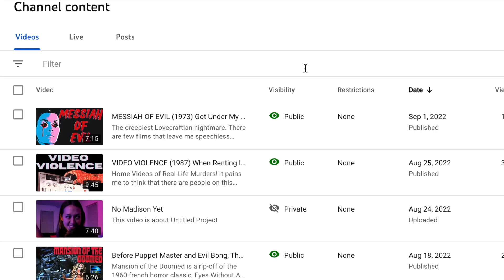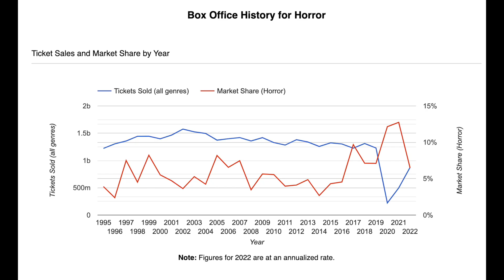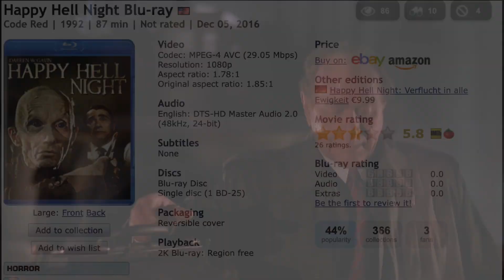HAPPY HELL NIGHT (1992) Review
If you like what I do and want to support the channel, consider buying me a drink A killer priest with black eyes is locked away in a mental institution for 25 years for killing four fraternity brothers.  He doesn't eat, he doesn't move, he just waits.  He waits in the darkness to kill again.
With October right around the corner, why not splurge a little early and kick off the Halloween season with a bang!  Happy Hell Night from 1992 takes place on Halloween night so it should be the perfect movie to get us in the spooky mood.
Happy Hell Night is a slasher film that came out in 1992… Yeah… 92.  Over a decade past the slasher prime.  Horror was still dying in 92 from an over-saturated market.  It wouldn’t be until 1996 and Scream before horror became popular again.  So Did Happy Hell Night just come out at the wrong time?  Or is this horror flick forgotten for a reason?